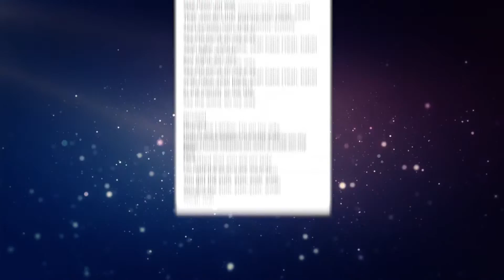The DUMBEST Things Justin Bieber Has EVER Done..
Welcome back to Celeb Circle. Today on the channel we're going to be talking about The DUMBEST Things Justin Bieber Has EVER Done.. if you're excited to learn more about this then make sure you watch the whole way through because you don't want to miss the details we have for you!